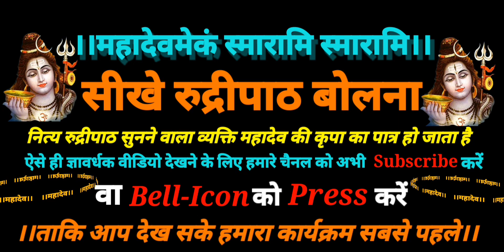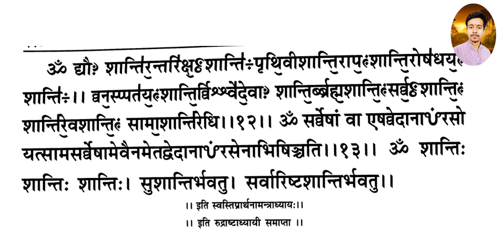rudri_swasti_vachan. रुद्राष्टाध्यायी स्वस्तिवाचन मन्त्र. Rudri ka Svasti vachan.